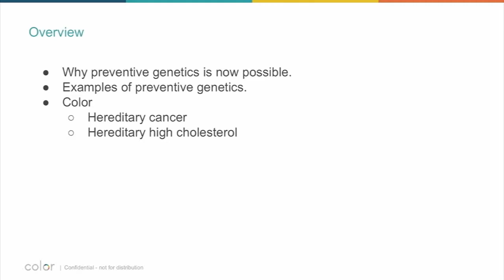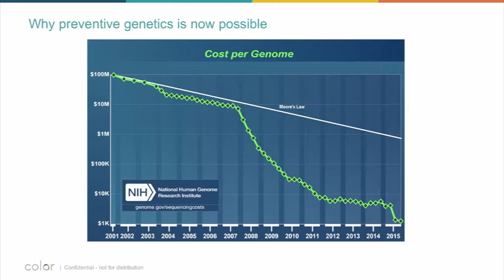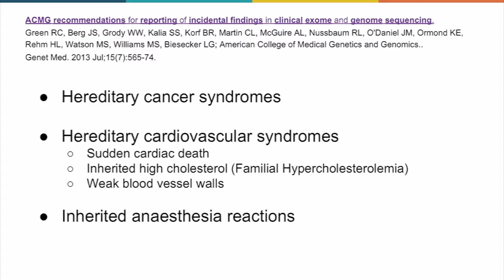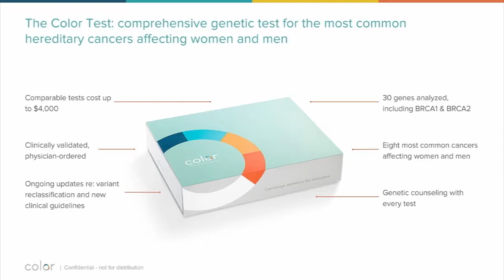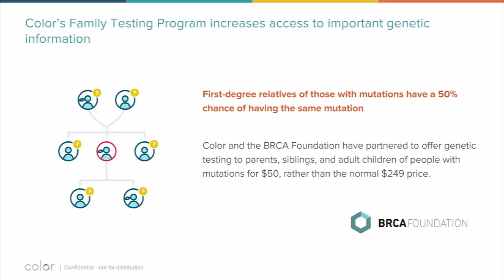Preventative Testing for Everyone - Genomics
Continuing our focus on innovative health companies that are changing the game in their industry, earlier this year at Shift Forum we heard from Jill Hagenkord, Chief Medical Officer at Color Genomics, a preventative genetic testing startup. Hagenkord was drawn to Color because of its mission — to bring vital and potentially life saving information to health consumers who previously were left in the dark due to our bureaucratic “sick-care” system, which focuses only on addressing illness, instead of preventing it. Below is Hagenkord’s presentation, along with a transcript, edited for clarity.